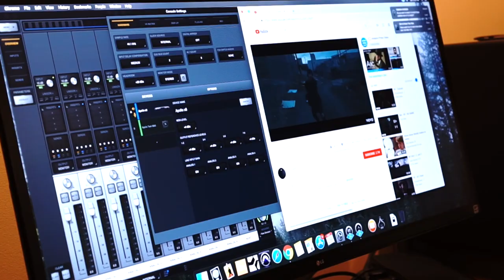SongFarm: Glenvar High School